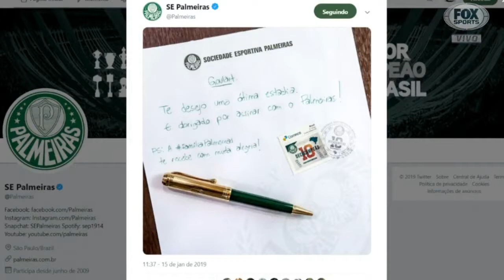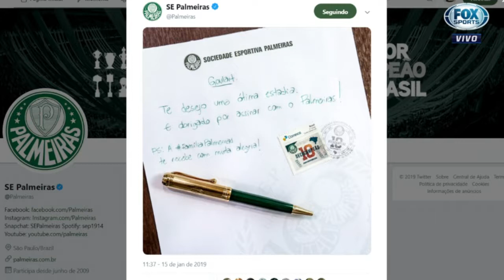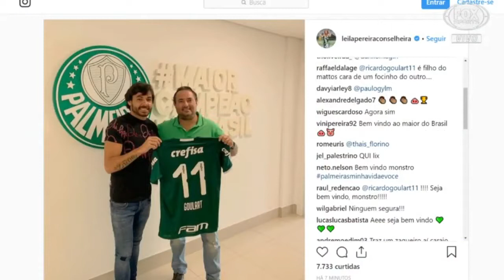BOMBA É OFICIAL! PALMEIRAS ANUNCIA A CONTRATAÇÃO DE RICARDO GOULART.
Palmeiras oficializou a contratação do jogador Ricardo Goulart do Everglades da China por uma temporada.